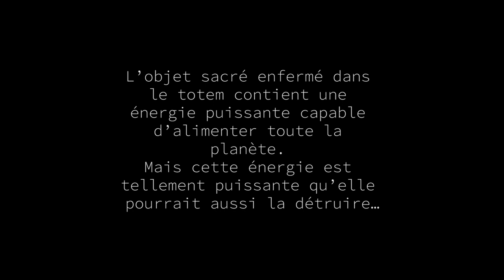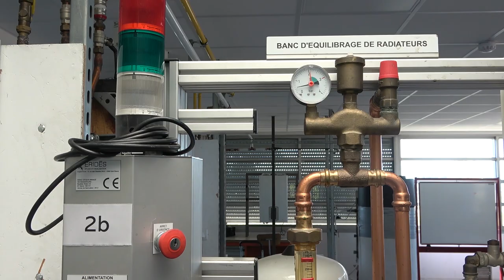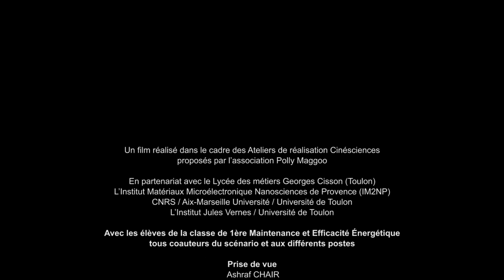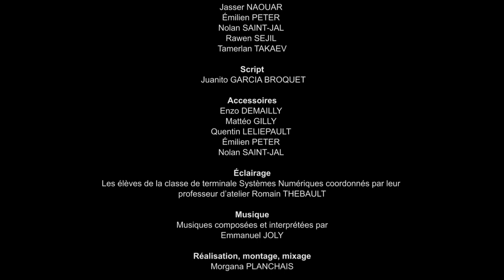LES VOLEURS ECOCONSTRUCTEURS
Réalisation : Morgana Planchais
France, 2023, fiction, 7’
Afin d’éviter une catastrophe naturelle, les hommes ont construit un totem qui renferme un objet sacré. Ils doivent le reconstruire tous les 100 ans. Mais en 2050, les ressources en matières premières sont presque totalement épuisées. Les machines qui fonctionnent encore sont gardées par des clans, tout se récupère et se recycle.

Film collectif avec les élèves de 1ère Maintenance et Efficacité énergétique du lycée des métiers Georges Cisson (Toulon) sous la direction artistique de Morgana Planchais, artiste plasticienne et cinéaste ; avec l’accompagnement pédagogique de Farida Boubred et Emmanuel Joly, enseignants ; et l’accompagnement scientifique de Nathalie Nathalie Mangelinck-Noël, chercheuse à l’Institut Matériaux Microélectronique Nanosciences de Provence (CNRS / Aix-Marseille Université) et Jean-Marc Ginoux, enseignant chercheur à l’Institut Jules Verne (Université de Toulon) et chargé de mission pour la diffusion de la Culture Scientifique.

Dans le cadre des « Ateliers de réalisation Cinésciences » proposés par l’association Polly Maggoo ; avec le soutien financier de la Région Sud Provence-Alpes-Côte d’Azur / Ministère de l’Enseignement Supérieur de la Recherche et de l’Innovation (Appels à projets APERLA 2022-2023), et du Ministère de la Culture (DRAC Provence-Alpes-Côte d’Azur).

L’association Polly Maggoo est membre du Réseau Culture science SUD Provence-Alpes-Côte d’Azur.

© Polly Maggoo - juin 2023